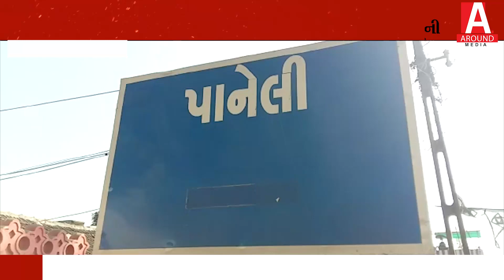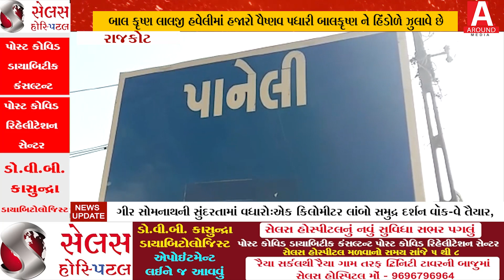રાજકોટ જીલ્લાના ઉપલેટા તાલુકાના મોટી પાનેલીમા સવાસો વર્ષ જૂની બાલ કૃષ્ણ લાલજી હવેલીમાં હજારો...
રાજકોટ જીલ્લાના ઉપલેટા તાલુકાના મોટી પાનેલીમા સવાસો વર્ષ જૂની બાલ કૃષ્ણ લાલજી હવેલીમાં હજારો વૈષ્ણવ પધારી બાલકૃષ્ણ ને હિંડોળે ઝુલાવે છે